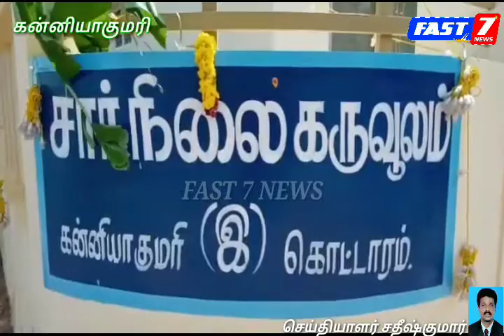கொட்டாரம் பெருமாள்புரத்தில் 80.52 லட்சம் ரூபாயில் சா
கொட்டாரம் பெருமாள்புரத்தில் 80.52 லட்சம் ரூபாயில் சார்நிலை கருவூலத்தை காணொலி மூலம் சென்னை தலைமை செயலகத்திலிருந்து முதலமைச்சர் திறந்துவைத்தார்.

கன்னியாகுமரி விவேகானந்தபுரத்தில் பல ஆண்டுகளாக தனியார் கட்டிடத்தில் இயங்கி வந்த கன்னியாகுமரி சார்நிலை கருவூலம் 80.52 லட்சம் ரூபாய் மதிப்பீட்டில் புதிதாக கட்டப்பட்டது. இந்த சார்நிலை கருவூலத்தை  சென்னை தலைமை செயலகத்திலிருந்து வீடியோ கான்பரன்சிங் மூலம் தமிழக முதலமைச்சர் எடப்பாடி பழனிச்சாமி திறந்து வைத்தார். அதனைத்தொடர்ந்து கன்னியாகுமரி சார்நிலை கருவூலத்தை தமிழக அரசின் டெல்லி சிறப்பு பிரதிநிதி தளவாய்சுந்தரம், கன்னியாகுமரி பாராளுமன்ற உறுப்பினர்  வசந்தகுமார் எம்.பி., கன்னியாகுமரி சட்டமன்ற உறுப்பினர் ஆஸ்டின் எம்எல்ஏ ஆகியோர் இணைந்து குத்து விளக்கேற்றி  இனிப்புகளை வழங்கினர். நிகழ்ச்சியில் மாவட்ட ஆட்சியர் பிரசாந்த் மு வடநேரே, பயிற்சி கலெக்டர் ரிஷ்ஷத், மாவட்ட கருவூவ அதிகாரி பெருமாள்,கன்னியாகுமரி சார்நிலை கருவூல அதிகாரி நம்பிராஜ் உள்ளிட்ட பலர் கவந்து கொண்டனர்.
விஷுவல்: சார்நிலை கருவூலத்தை விளக்கேற்றி துவக்கிய காட்சிகள்